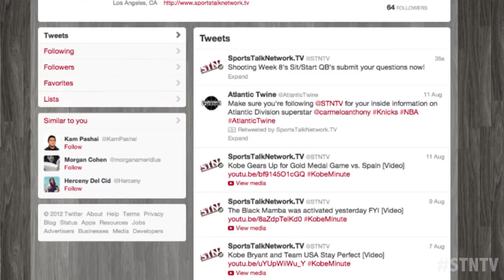Week 8 Fantasy - Cam Newton Sit or Start?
STNTV's David Brickley and Tad Dixon discuss fantasy football quarterback options for Week 8.

Tweet the show weekly with your personal fantasy questions! @STNTV